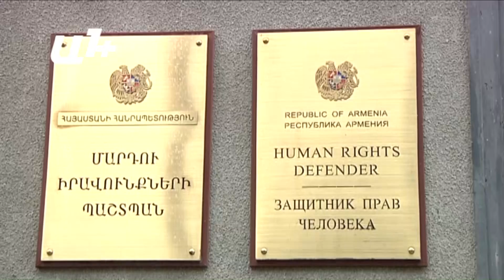«Գոռացել են, վախեցրել են իմ երեխային». լրագրողը՝ ոստիկանների այցի մասին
Սիվիլնեթի լրագրող Արփի Մախսուդյանն առավոտյան 7։30 անկոչ հյուրեր է ունեցել. «Երբ որ դուրս եկա սենյակից, տեսա 4 հաղթանդամ տղամարդիկ մեր սենյակում են, ու սկեսրայրիս ու սկեսուրիս հետ լարված խոսակցություն են ունենում»,- «Ա1+»-ի հետ զրույցում ասում է լրագրողը։

Անբարյացակամ տրամադրված անծանոթները  եղել են  ոստիկանության աշխատակիցներ։ Չցանկանալով`  նրանք  բացահայտել են այցի նպատակը։

Արփին պատմում է. «Բա մենք օպերատիվ ինֆորմացիա ունենք, որ ձեր տանը հանցագործ կա և եկել ենք խուզարկելու, հիմա պիտի խուզարկենք։ Ասացի՝ իսկ դուք դատարանից օրդեր ունե՞ք մեր տունը խուզարկելու, ասացին՝ ոչ, ասացի, որ դուք իրավունք չունեք խուզարկելու մեր տունը։ Ասաց՝ դուք մեզ մի ասեք ինչ անենք, էդքան իրավագիտակցություն չունեք»։